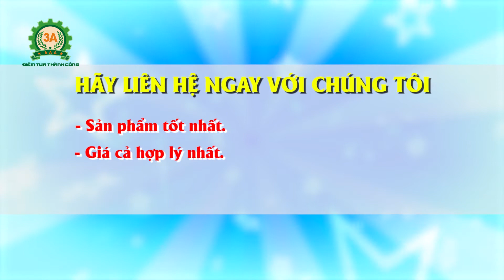Mô hình nuôi gà sạch - quy trình nuôi gà hữu cơ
Mô hình nuôi gà sạch tại Bắc Từ Liêm.
Mời quý vị và bà con tham quan mô hình nuôi gà sạch tại trang trại của anh Nguyễn Văn Huy.
Anh Huy đang nuôi 500 con gà và 100 con vịt, không sử dụng thức ăn công nghiệp mà chỉ dùng thức ăn tự nhiên, có sẵn như: thân cây chuối, rau, bèo, cám ngô, đầu cá...
Quy trình nuôi gà hữu cơ của  anh trở nên thuận tiện hơn rất nhiều nhờ sử dụng máy băm nghiền đa năng 3A2,2Kw. Máy có 3 tính năng chính là băm nhỏ rau cỏ, nghiền nát nhuyễn thân cây chuối, cua, ốc, nghiền cám từ ngô, thóc, đậu tương...